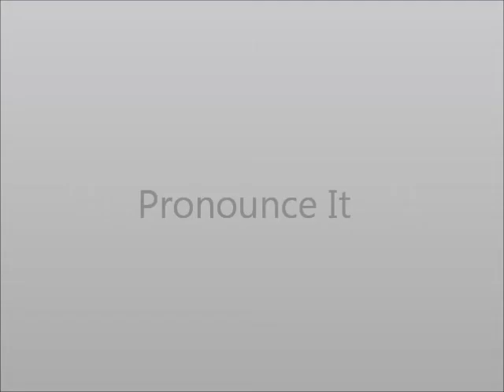How to Pronounce Umlaut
How to say umlaut.